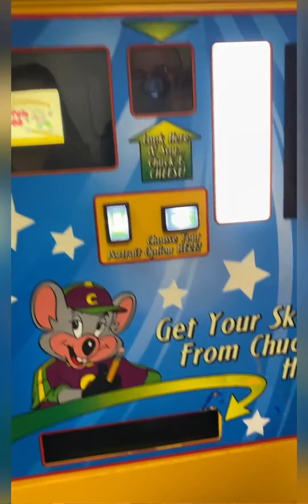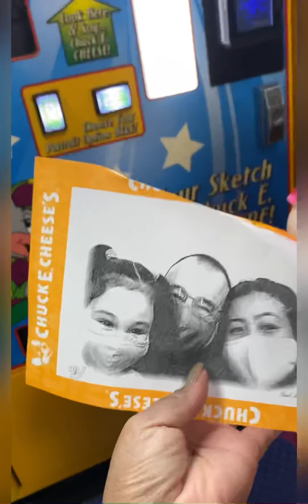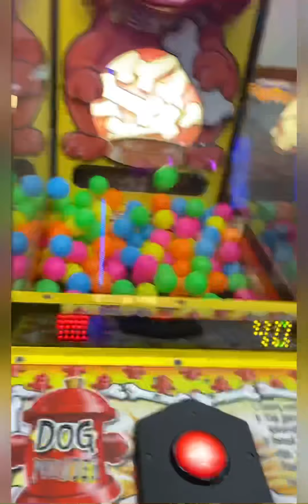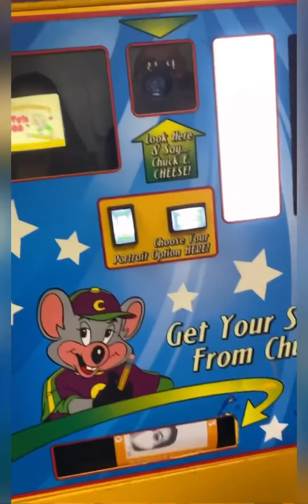Angelie Margo 5th Birthday